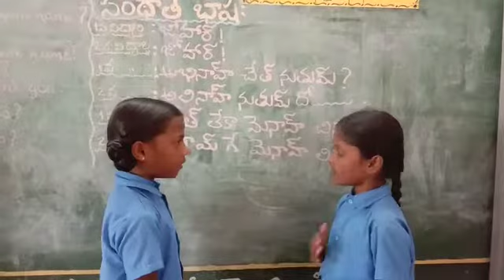MPPS GUNTHAPALLI MAIN,BADVEL MANDAL,KADAPA DT,SANTHALI LANGUAGE